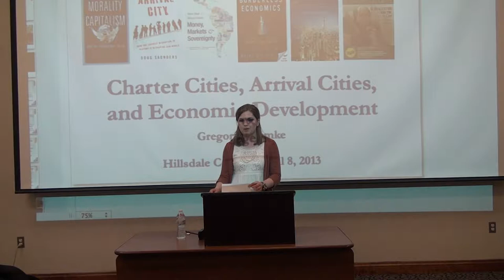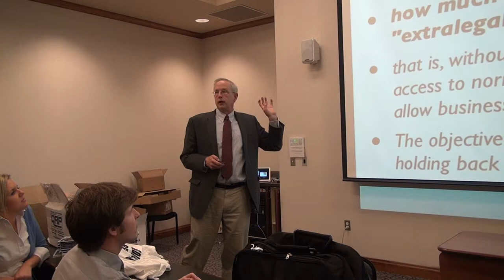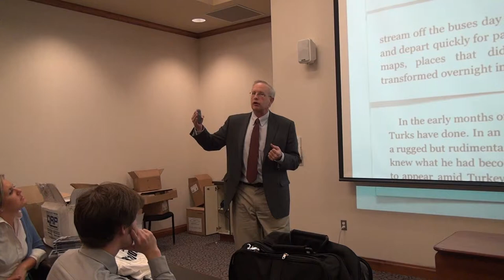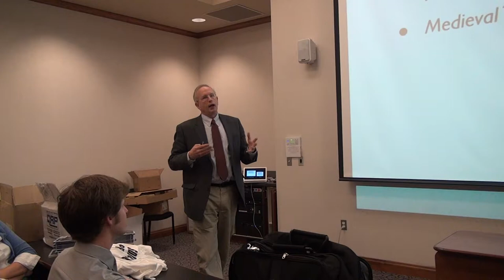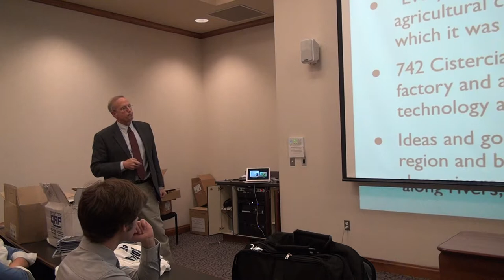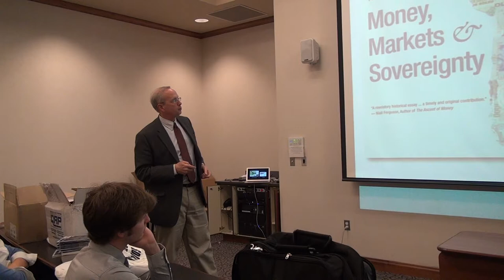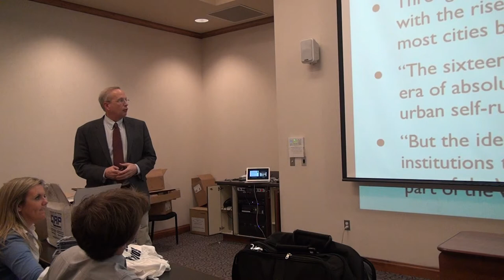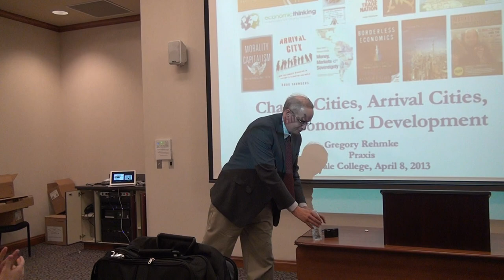Charter Cities, Arrival Cities, and Economic Development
At an event at Hillsdale College hosted by Praxis, Mr. Gregory Rehmke discusses the importance of city structure to economic development, examining in particular the evolution of charter cities.

This lecture was made possible by the support of the Charles Koch Foundation.